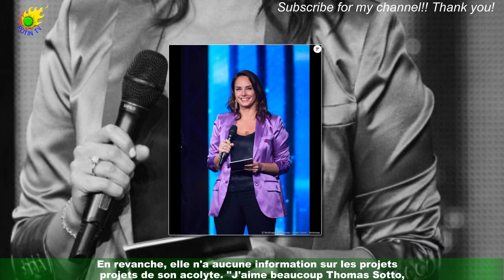"J'ai un bon caractère..." : Julia Vignali en froid avec Sotto ? Elle répond enfin aux rumeurs !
Depuis la rentrée 2021, Julia Vignali et Thomas Sotto font équipe pour présenter Télématin sur France 2.Si tout se déroulait à la perfection jusqu'à maintenant, de récentes rumeurs sont venues assombrir l'horizon.Après avoir été évincé de la présentation occasionnelle de 20h30 : le dimanche au profit de Laurent Delahousse,